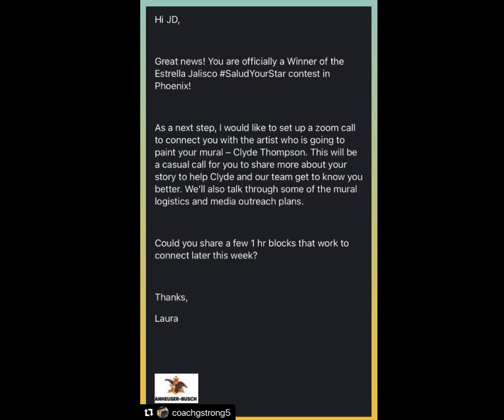Coach G selected as Estrella Jalisco’s Salud to a Star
Meet @coachgstrong5  a local PE Teacher, small business owner @only_the_strong_apparel and Youth engagement coach that gives back to the community in Phoenix area and beyond..